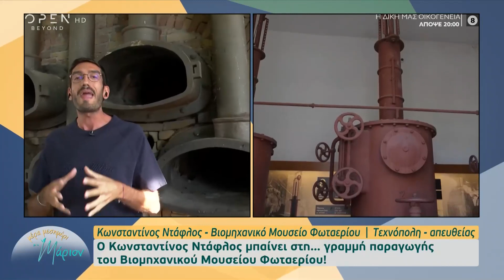Θεατρική ξενάγηση στο Βιομηχανικό Μουσείο Φωταερίου | Μέρα μεσημέρι με τη Μάριον 11/10/22 | OPEN TV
Γίνετε μέλος στο κανάλι του OPEN για να αποκτήσετε πρόσβαση σε προνόμια:
Η ιστορία του εργοστασίου που έδινε φως στην Αθήνα, μέσα από την πρωτότυπη θεατρική ξενάγηση με τίτλο Ποιος κρατάει το φανάρι, στο Βιομηχανικό Μουσείο Φωταερίου με τον Χρήστο Χριστόπουλο.